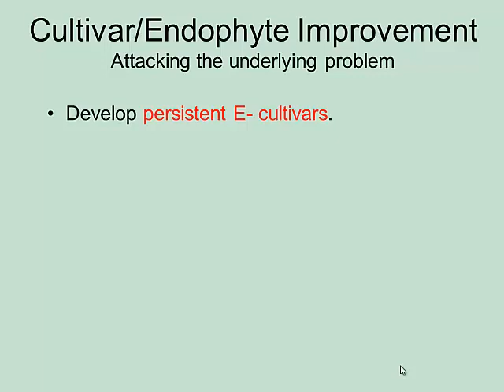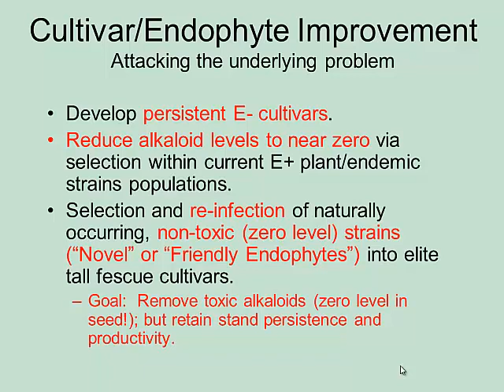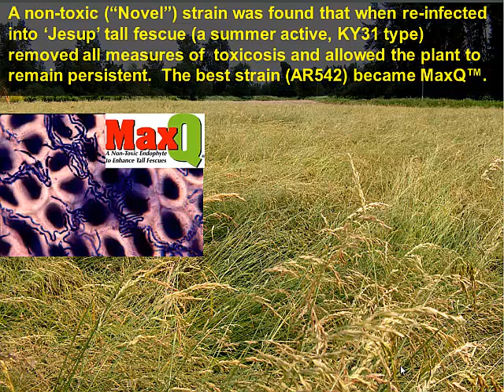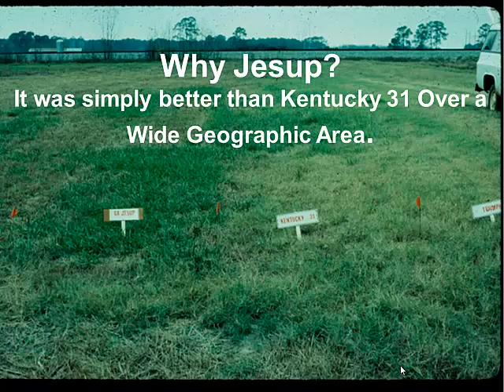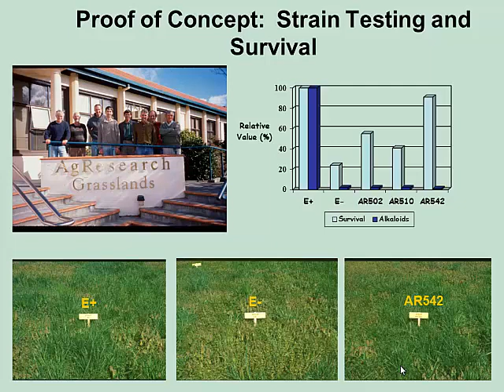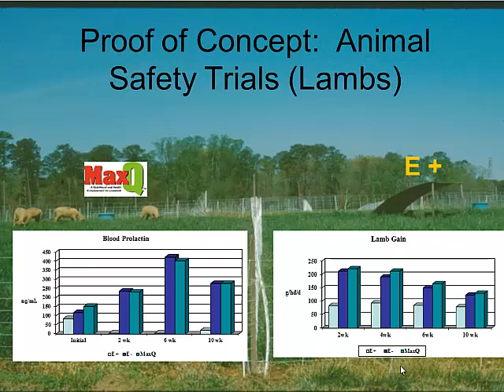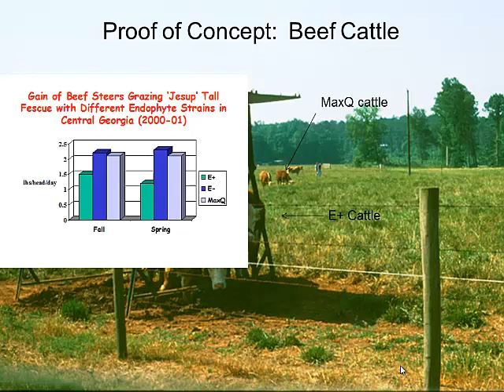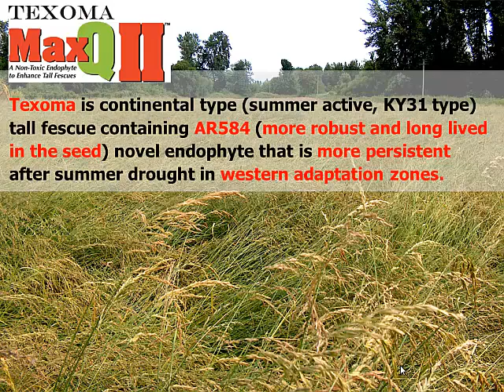Development of Novel Endophyte Cultivars (IAPTF #17)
Quest for Greater Forage Persistance

Series Number: ANR-135-17